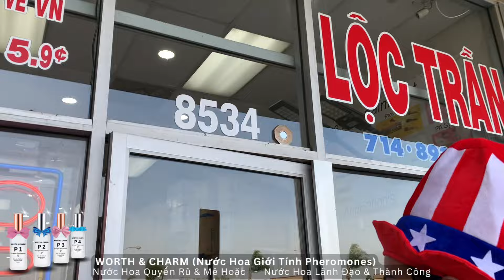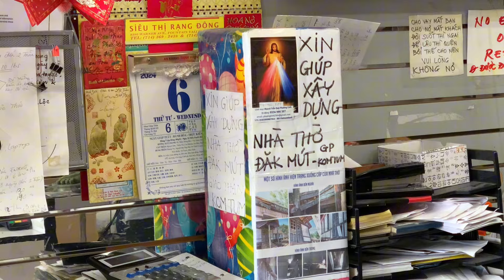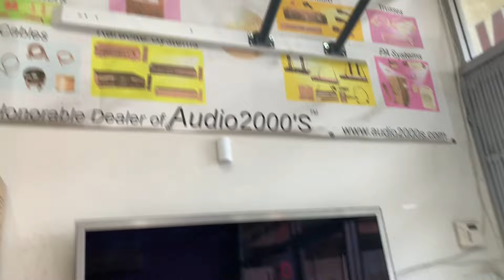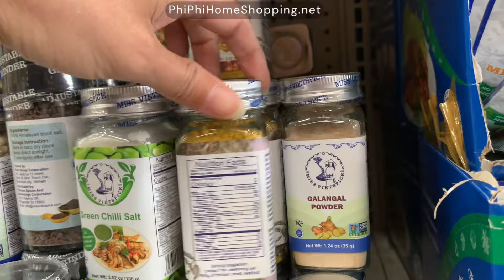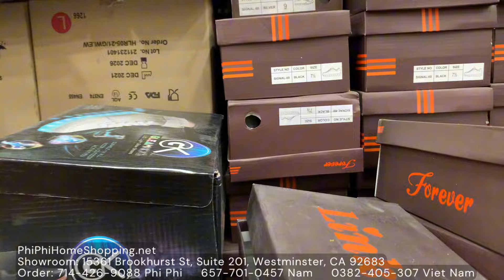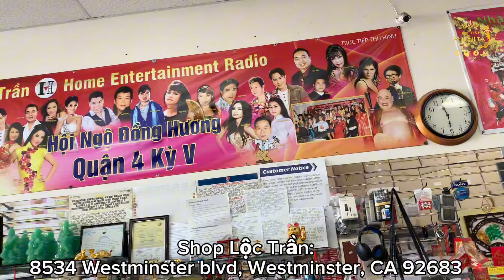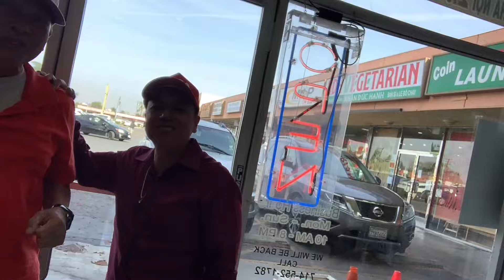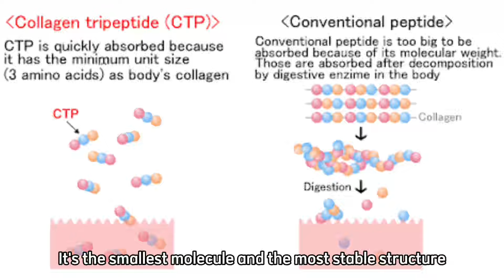Ngày TT TRUMP tái đắc cử Thiên Thần rải Hoa Trời khắp nơi - chúc mừng Nước Mỹ - chúc mừng Thế Giới